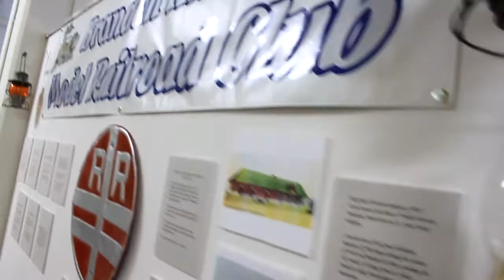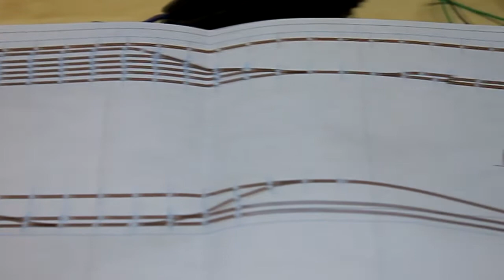Train Club - The Rebuilding - Part 8